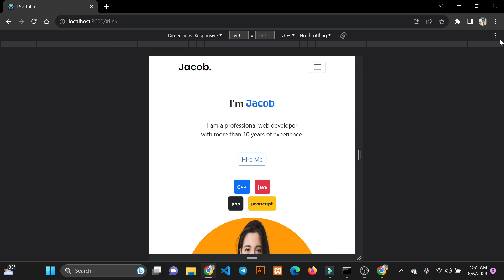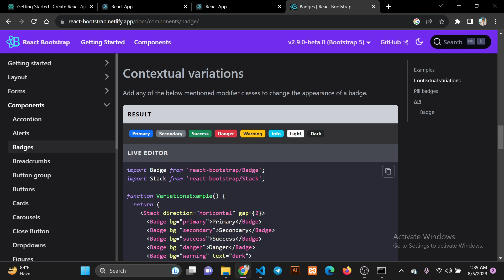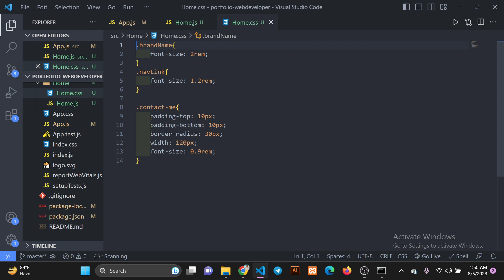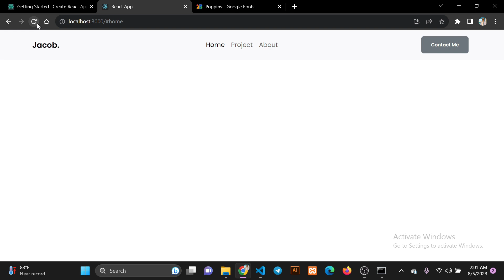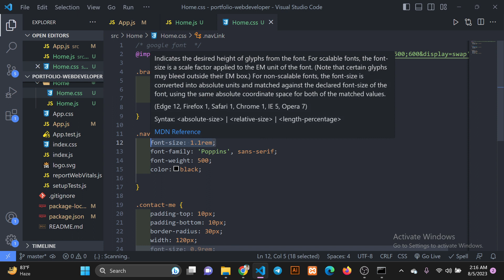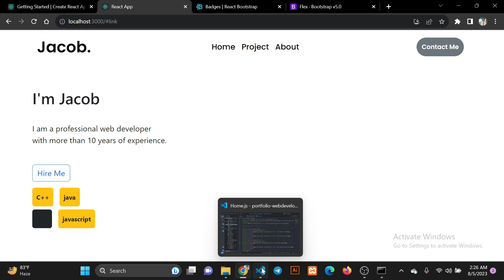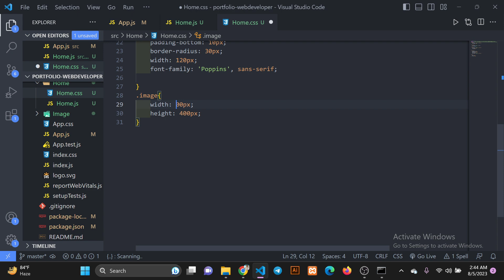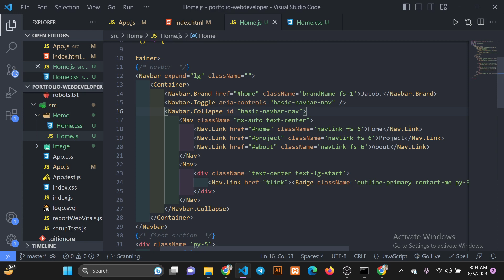Build React Responsive Portfolio Website Using ReactJs | Beginners ReactJs Projects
In this Reactjs project, we will make an awesome responsive personal portfolio website step-by-step. We learn React hooks, React Component, modern CSS, and React Bootstrap.
No prior knowledge of React is required to follow this project. The project is surely suitable for beginners.

How to Install Node Js with Run in VS Code as an IDE | Setup VS Code for Node Js 2021

Animated Skills Bar with HTML with CSS Bootstrap 5 | How to make Animated Progress Bar | Responsive

How To Make Grocery Store Landing Page Design || In Bangla Using HTML CSS -Step BY Step | Part-1

How to Add Preloader Using HTML CSS and JavaScript With Code |Preloader| Bangla | 2021

Or let me know below comment BOX.